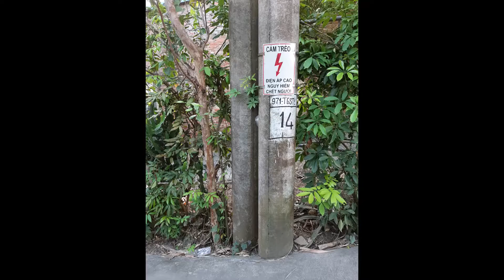Cột số 14 L971 TGST1 - Điện lực Cẩm Khê